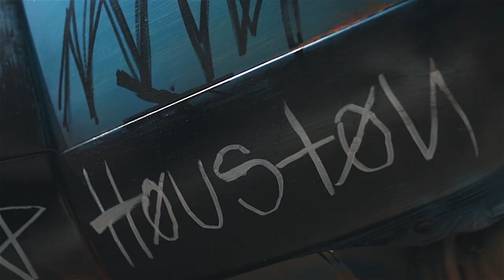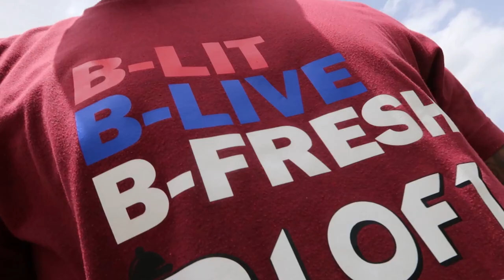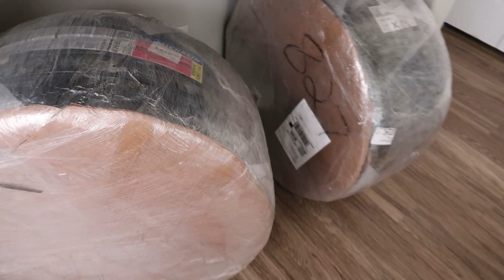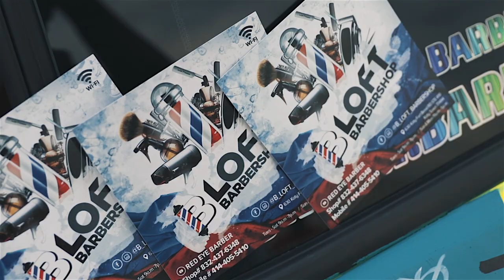HOW TO MAKE MONEY AND BE SUCCESFUL & START A YOUTUBE CHANNEL IN 2020! HOW TO ATTRACT SUCCESS IN 2020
HOW TO BECOME A POWERFUL AND SUCCESSFUL ENTREPRENEUR IN 2020!  HOW TO MAKE MONEY AND HOW TO START A YOUTUBE CHANNEL. METHODS ARE JUST BEING YOURSELF AND BEING CONSISTENT. HOW TO ATTRACT SUCCESS IN 2020! HOW TO START A SUCCESSFUL BUSINESS AND YOUTUBE CHANNEL IN 2020. THINGS YOU MUST CHANGE IN 2020 TO BECOME SUCCESSFUL. THIS TIPS CAN HELP YOU BECOME A POWERFUL HUMAN BEING.

IF YOU WANNA GIVE ME GIFTS:

P.O.Box 20180 Park Row Dr. #5381

redeye hood scars 2 mopar tall guy car reviews omi in a hellcat lil tjay hood scars 2